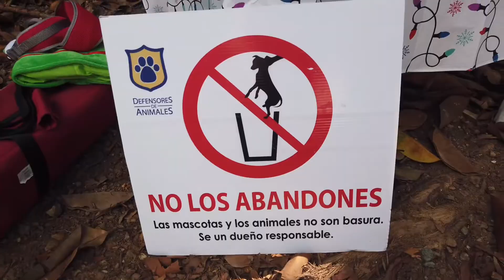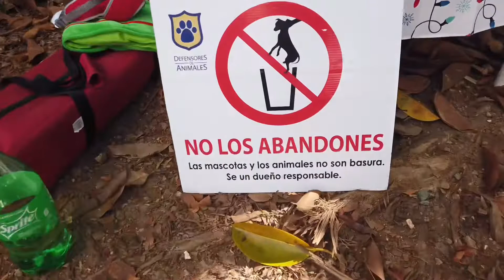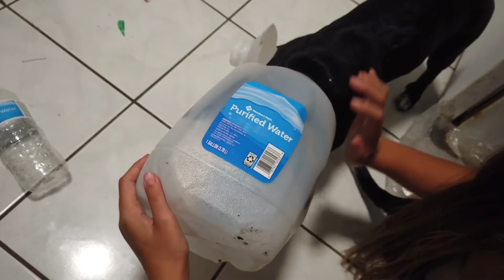SANTA flies to PUERTO RICO in a HELICOPTER?!?!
Santa flies to AÑASCO, PR to visit the children and animals at Animal Den Shelter is Brisas!!